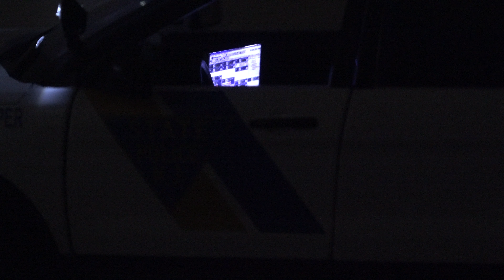NEW JERSEY STATE POLICE SLICKTOP EXPLORER